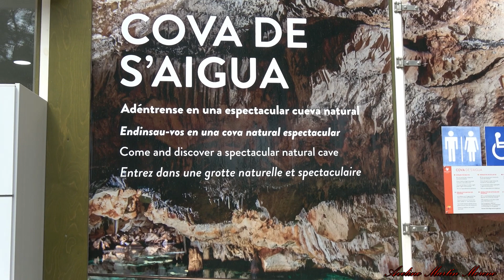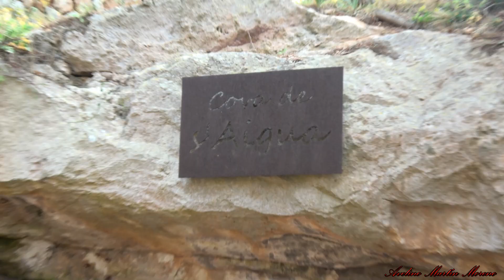La Cova de s'Aigua en Cala Blanca (Ciudadela) la cueva natural más importante de MENORCA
La Cova de s'Aigua en Cala Blanca en Menorca (Islas Baleares) uno de los conjuntos de cuevas naturales más importantes de Menorca.
Visita el 16/04/2024.
FORMACIÓN
Hace entre 25 y 5 millones de años, en el fondo del mar se fueron depositando gran cantidad de sedimentos compuestos por restos de organismos marinos. Más adelante, el nivel del mar bajó y dejó fuera del agua estos materiales, que se fueron solidificando y crearon la plataforma miocénica. Posteriormente, diferentes movimientos tectónicos fracturaron esta plataforma y dieron lugar a fisuras llamadas diaclasas.

La cueva que hoy pueden visitar se ha formado a partir de la filtración, durante miles de años, de agua de lluvia que se acumula y circula por la parte inferior de las diaclasas. Esta circulación es la que provoca la disolución de la roca y la formación de cavidades.

En la Cova de s'Aigua, este proceso de disolución todavía sigue activo en algunas galerías sumergidas del lago que encontramos en su interior. En cambio, en la parte terrestre, el agua que se filtra y cae a través del techo va precipitando, en forma de carbonato cálcico, y da lugar a las formaciones que adornan la cueva.

HISTORIA

Las primeras noticias publicadas que encontramos sobre la cueva datan de 1756, cuando Armstrong escribe sobre sus formaciones. También el archiduque Luis Salvador de Austria, en su obra Die Baleares (1897), hace referencia a esta cueva.

La Cova de s'Aigua ya era conocida en época prehistórica. En este periodo tuvo diferentes usos. Por un lado, la zona donde hoy encontramos el lago se utilizó como lugar de enterramiento. La subida del nivel freático provocó que el área y los restos quedaran sumergidos. Por otro lado, en la parte terrestre se han documentado restos arqueológicos que podrían relacionarse con otras frecuentaciones vinculadas con la naveta de habitación de Cala Blanca, situada en la playa de la urbanización.

La presencia de cerámica romana, islámica y medieval cristiana también evidencia frecuentaciones en dichos períodos históricos.

Otra singularidad de la Cova de s'Aigua son las inscripciones de época moderna y contemporánea. Destacan las vinculadas a la época británica. De estos períodos podría ser una lámpara de bronce encontrada en el interior del lago.

El proyecto de recuperación de la cueva ha implicado la creación de un recorrido guiado con el fin de hacer visitable y dar a conocer la cuera y su historia.